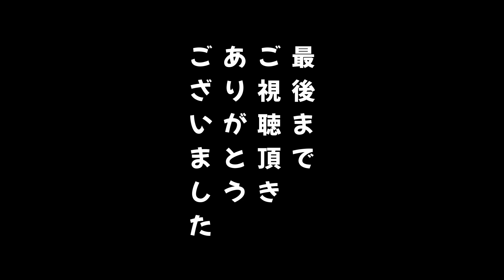峠好きの方々とカラスを退治した後、BBQ大会してみた（スープラ＆ヤリス乗り）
大切なペットの鷹をイジメるカラスを退治した後
作手村の峠道に日々集まる車好きな方々の”恋して宇宙少年カフェ‘でのバーベキューイベントに参加させて頂きました。